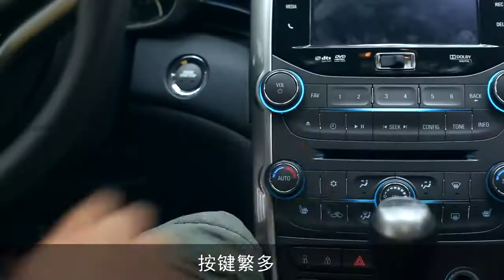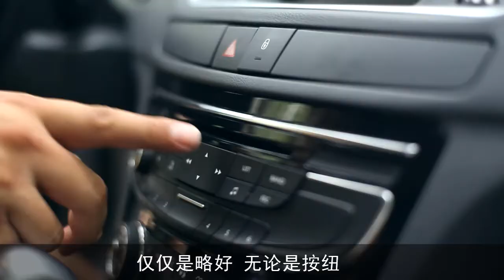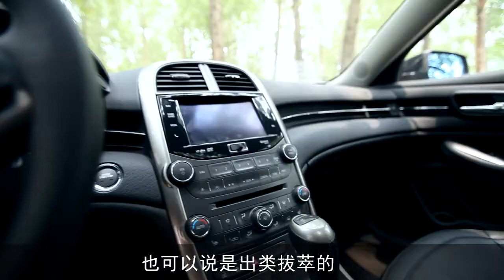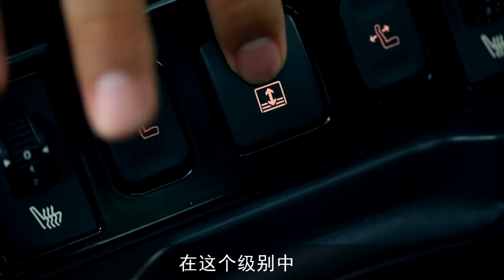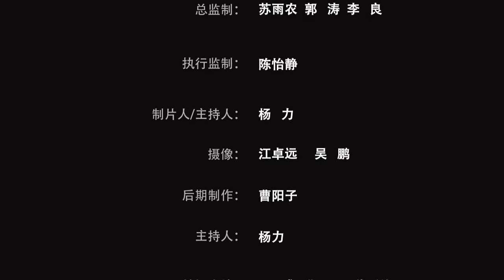[胖哥试车]1： 迈锐宝PK标致508/TEST DRIVE-chevrolet Malibu 2012 vs Peugeot 508 2012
雪佛兰迈锐宝和标致508，两款典型的家用中级车。虽然在销量上不及日本、德国对手，有那么一点偏冷门，但这两个车可以说都有着自己突出的优点，在某些优点上的表现甚至要超过这一级别的销量冠军。同时，这两个车也都有各自的亮点吸引着我，要想从它们中间选择一辆，还确实有些困难。那么，最终我会选择哪一辆呢？